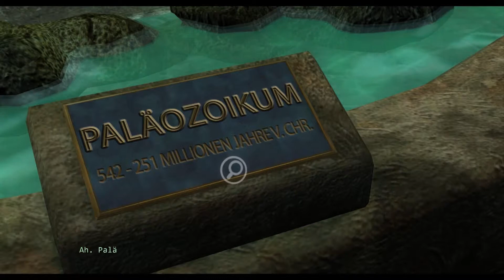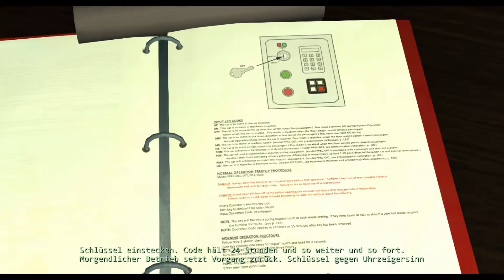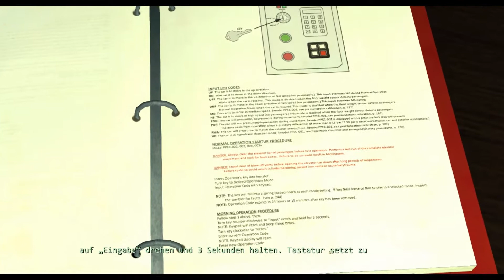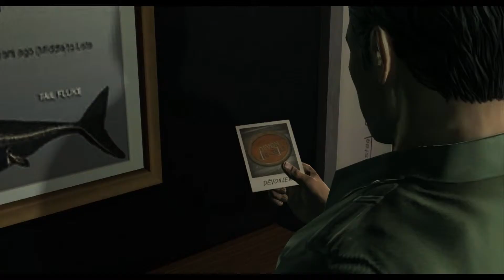JURASSIC PARK #013 - Das Meeresaquarium [HD] - Lets Play [German/Deutsch]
Erlebt den Jurassic Park wie nie zuvor und begleitet MrManein bei seinem Abenteuer und hofft darauf, dass er nicht gefressen wird. Die wohl größten Dinosaurier Marke der Welt kehrt zurück!
«JURASSIC PARK - THE GAME»
Quick-Time Event Adventure von Telltale Games

Viel Spaß bei "Jurassic Park - The Game"